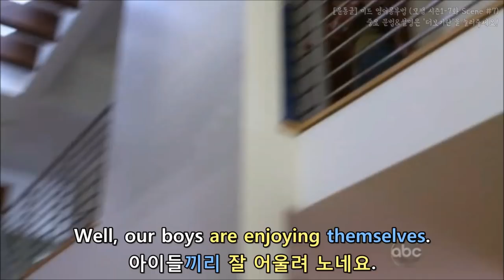[윤동글] 모던패밀리 시즌1-7화 Scene #7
해설은 내일 안에 올리겠습니다 :)